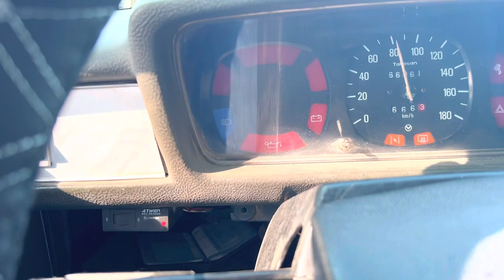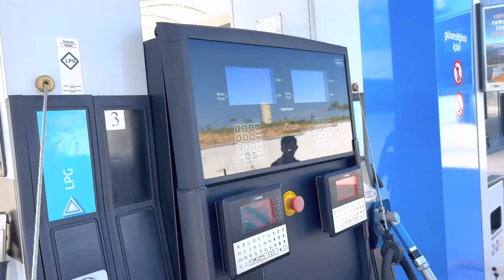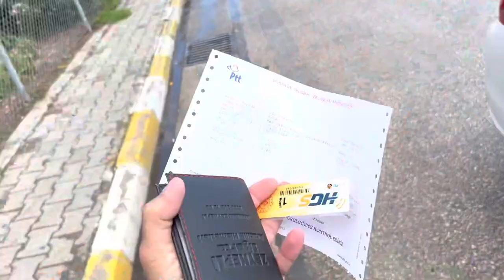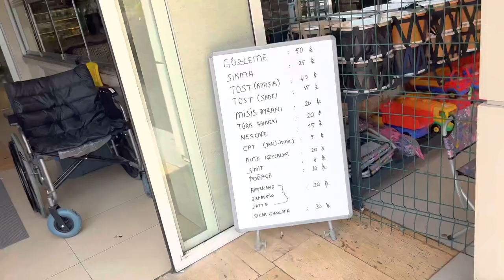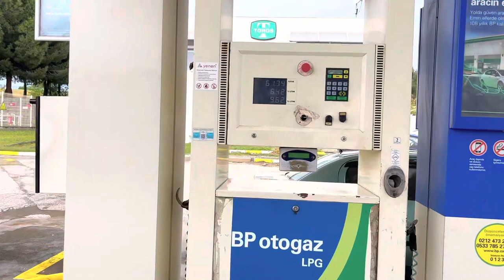TOROS UZUN YOL HİKAYESİ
Bugün torosumla siverekten Mersin’e yolculuk ettim tüm detaylar videoda ￼